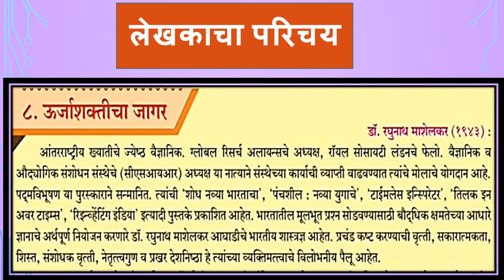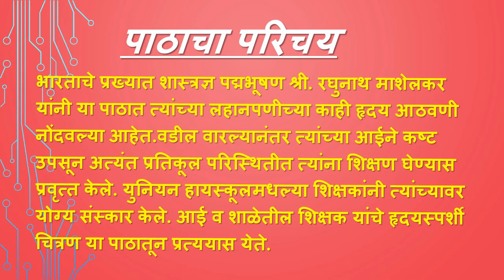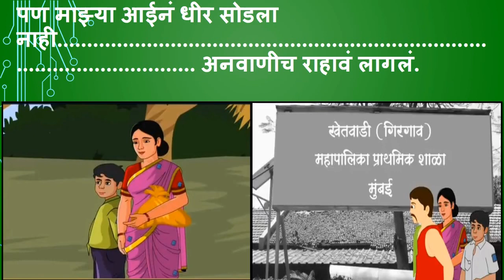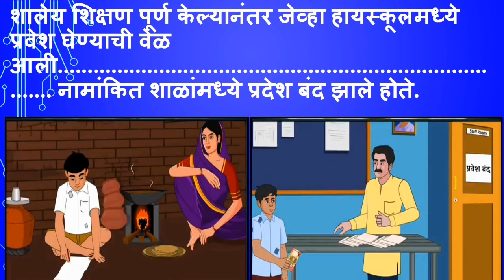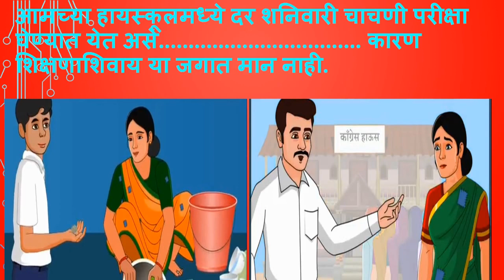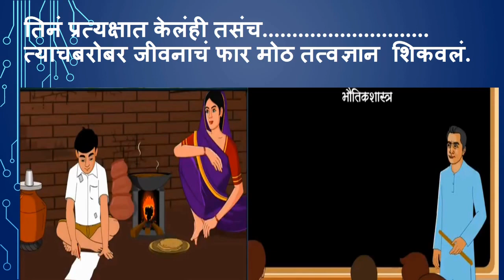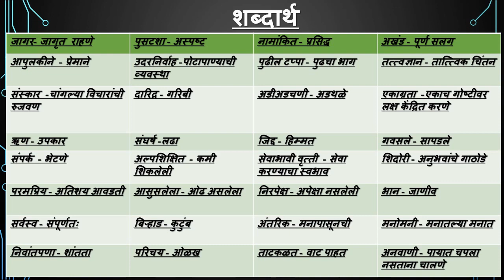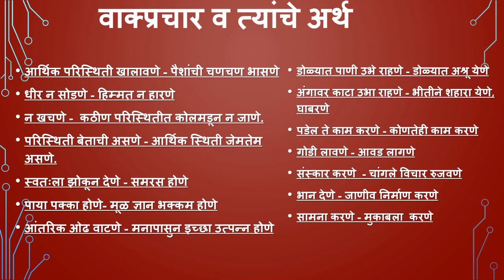Standard:X , Subject:Marathi , Topic: Urjashakticha jagar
This Video is Presented by Mrs Sapna Panasare for standard X.